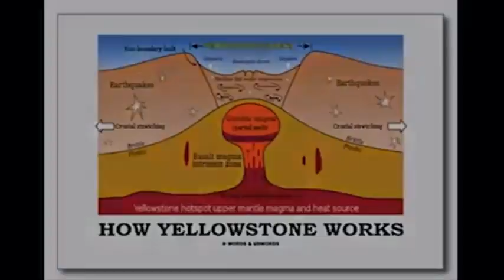How yellowstone works? Какую судьбу Земле готовит Йеллоустонский супервулкан?